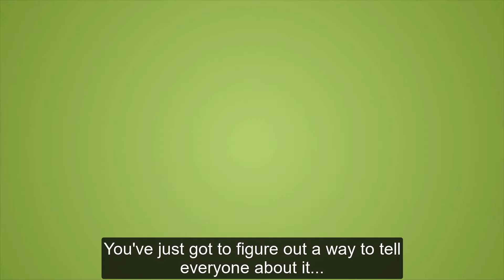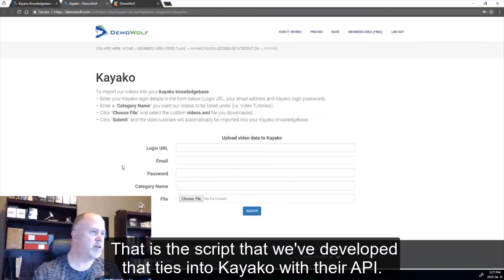Add Professional Synced Subtitles or Captions to Your Video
Courses:
🎯 Camera Confidence mini-course
🎯 Over 40 Youtube Starter course
⭐ Channel Reviews

📸 Equipment I use:
DJI Mic
JOBY GorillaPod
Quadlock case
Quadlock tripod mount
Sony ZV-E10 camera
Sigma 16mm f1.4 lens
Synco Mic-D2 shotgun mic
Focusrite Scarlett 2i2
Neewer 18" LED light panels

I'm "Rob the Maritimer", and I make videos and host live streams to help people over 40 be successful on Youtube. I talk about all the different software and skills I use to create my videos and demonstrate how to edit them.

Talk soon!

Rob.